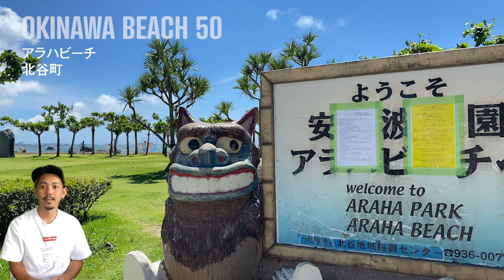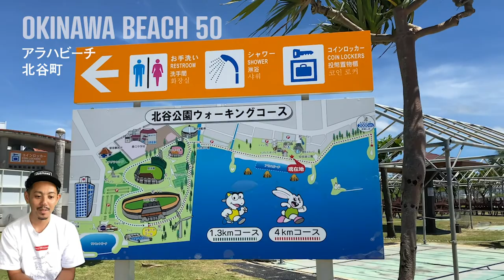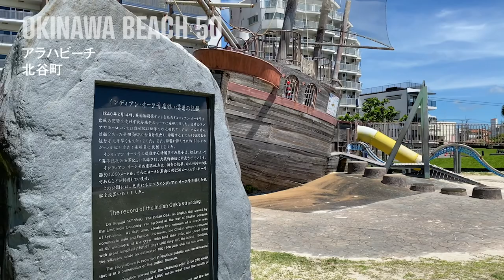【北谷アラハビーチ】マリンスポーツするなら中南部でNo1ビーチ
今回は安良波公園的にあり、全長約600mの白い砂浜が統くアラハビーチを紹介します。

マリンアクティビティが充実しており、ダイビングやパラセーリング、イカダ釣りまで楽しめます。

地元の人が多いビーチなので遊歩道でのランニングや散歩、夕陽を眺めるのにもおすすめです。

質問やご要望が会ったら、ぜひコメントお願いします！たくさんのコメント待ってます。